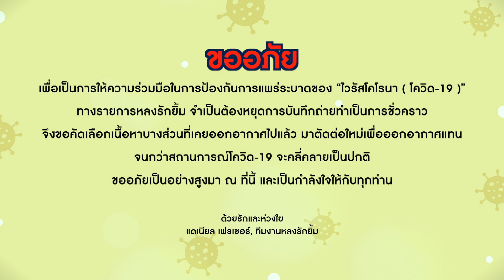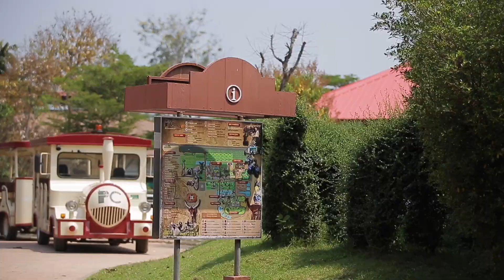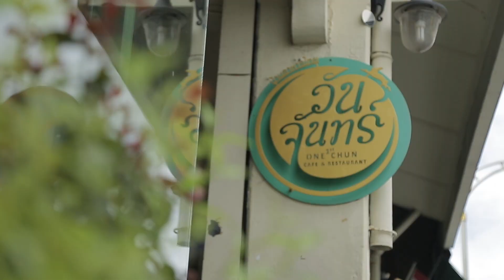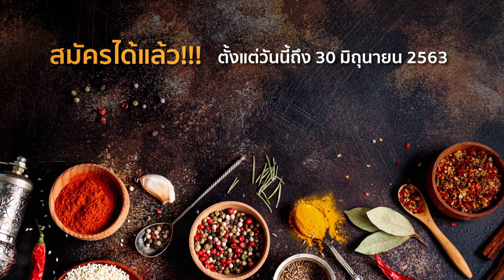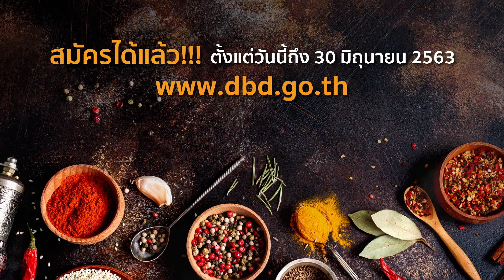หลงรักยิ้ม :) รวมชุมชน สร้างรอยยิ้ม 9 พ.ค. 2563 FULL HD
EP.172 รวมชุมชน สร้างรอยยิ้ม

เนื่องจากวิฤติโรคระบาด โควิด - 19 ทำให้ทางรายการไม่สามารถออกถ่ายทำรายการได้ ทางรายการจึงได้รวบรวบ "ยิ้มสนุก กับ ธรรมชาติ" มาให้ชมกัน
ติดตาม "หลงรักยิ้ม" ได้ที่ช่องทาง

Facebook Fanpage : หลงรักยิ้ม Longrukyim
Youtube Chanel : Sanfah TV & EVENT
Line : @sanfah
ออกอากาศวันเสาร์ที่ 9 พ.ค. 2563
ไทยรัฐทีวี ช่อง 32 เวลา 14.00 น